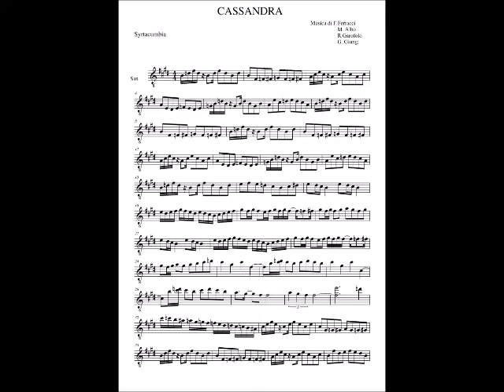CASSANDRA (Syrtacumbia strum) Ferracci - Albo - Garofolo - Giungi....Edizioni ADAMELLO